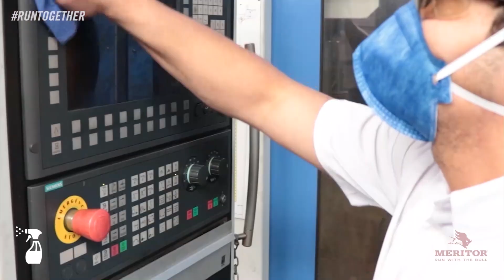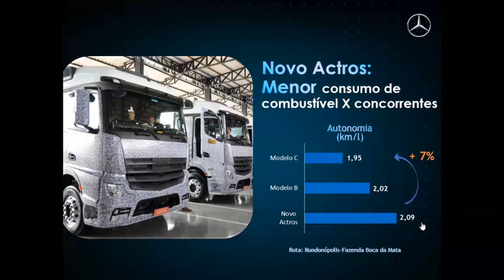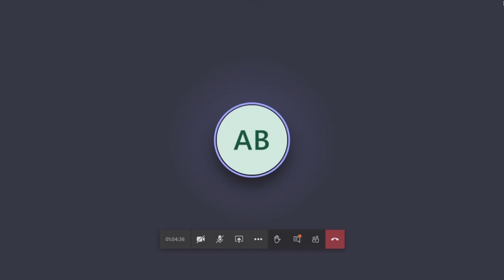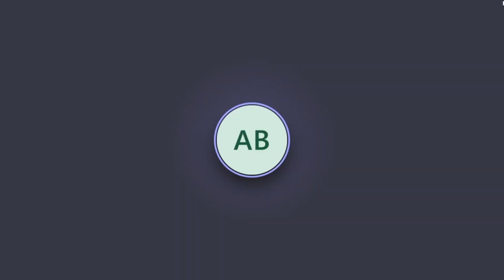Novo Actros chega em junho para os clientes - MTED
Os clientes do Novo Actros, da Mercedes-Benz, começam a receber os caminhões adquiridos a partir do próximo mês de junho. Veja, ainda, uma conversa com Adelino Bissoni, diretor Executivo do grupo Botuverá.